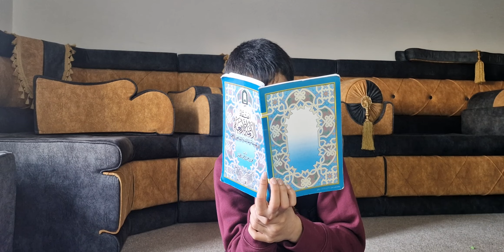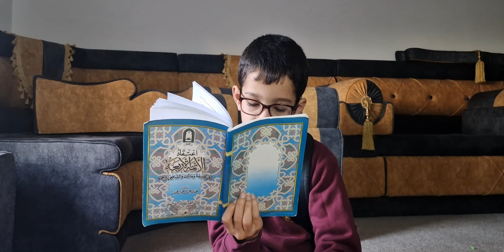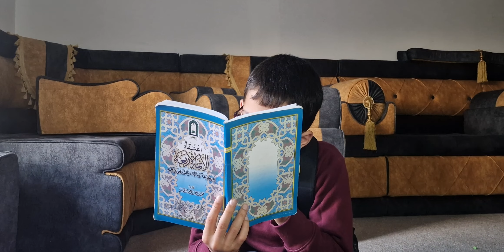كتاب اعتقاد الائمة الأربعة ، الجزء السابع،